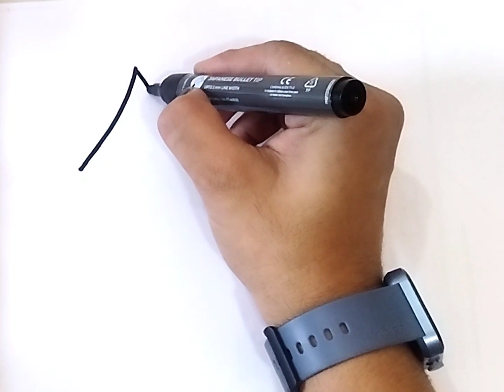Icecream Drawing and coloring for kids and children | 93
Icecream Drawing and coloring  for kids and children | How to draw icecream easy step by step , 93